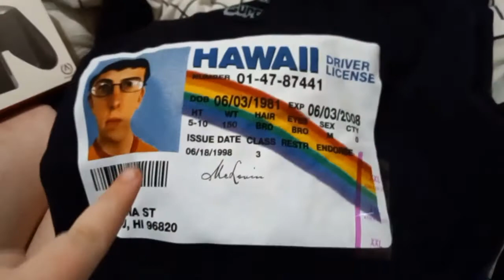Spring Break WITL - Vlog 22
Spring Break Vlog with a haul

- SCHEDULE -
Vlogs Every Monday
Every Other Friday